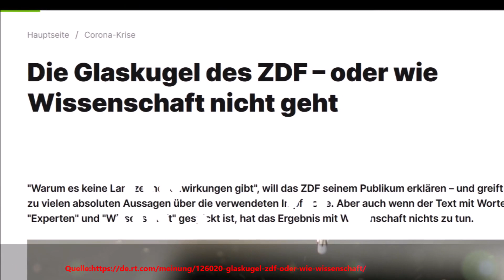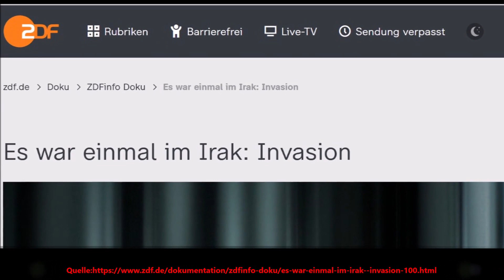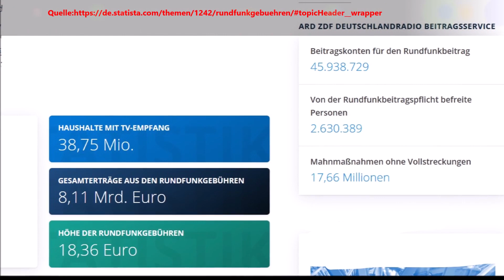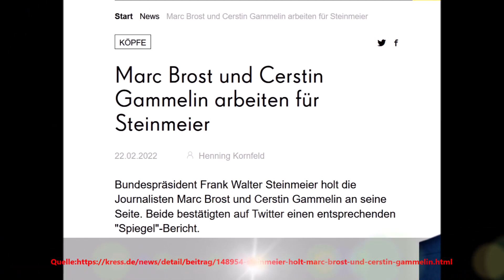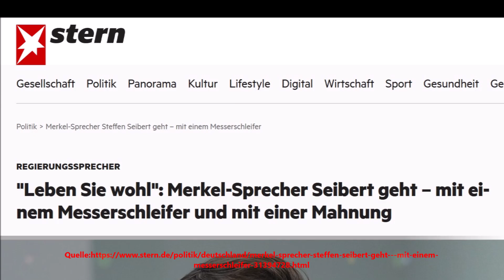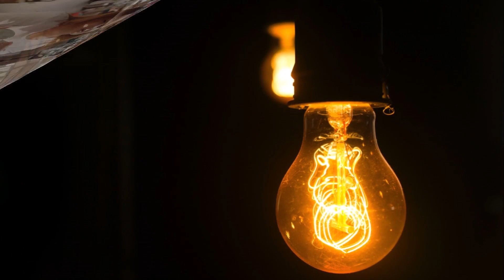OFFENBARUNG ! KATRIN SEIBOLD EHEMALIGES ZDF-GESICHT PACKT GEWALTIGES AUS !!! ANDREAS POPP ENTSETZT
Vierte Gewalt, vierte Macht oder publikative Gewalt wird als informeller Ausdruck für die öffentlichen Medien, wie Presse und Rundfunk, verwendet. „Vierte Gewalt“ bedeutet dabei, dass es in einem System der Gewaltenteilung eine vierte, virtuelle Säule gibt. Neben Exekutive, Legislative und Judikative gibt es demnach die Medien, die zwar keine eigene Gewalt zur Änderung der Politik oder zur Ahndung von Machtmissbrauch besitzen, aber durch Berichterstattung und öffentliche Diskussion das politische Geschehen beeinflussen können.

Kontrolle ist die Überwachung oder Überprüfung eines Sachverhalts oder einer Person und somit ein Mittel zur Herrschaft oder Gewalt über jemanden oder etwas. Eine andere, herrschafts- und gewaltfreie Definition von Kontrolle findet sich beispielsweise im betriebswirtschaftlichen Controlling oder in der handlungspsychologischen Kontrolle  eines Individuums über sein eigenes Leben.

Seibold studierte an der Westfälischen Wilhelms-Universität Münster und an der Ludwig-Maximilians-Universität München Neuere deutsche Literatur, Musikwissenschaft, Philosophie und Publizistik. 2002 machte sie ihren Abschluss als Magistra Artium. Ihr Journalistendiplom erhielt sie 2003 an der Berliner Journalisten-Schule.

Sie schrieb unter anderem für die Süddeutsche Zeitung, die Westfälischen Nachrichten und die Tageszeitung, arbeitete als Reporterin unter anderem für den Hörfunk des Bayerischen Rundfunks und für das Zweite Deutsche Fernsehen.

Von August 2003 bis August 2021 arbeitete Katrin Seibold als Redakteurin, Reporterin und Autorin für die Magazinsendung „Kulturzeit“ des Fernsehsenders 3sat. Sie moderierte das „3sat-Bildungsbarometer“, eine Sendung, die sich mit der demographischen Lage der Bildung in Deutschland, Österreich und der Schweiz beschäftigt. Für „Kulturzeit“ interviewte sie unter anderem Peter Sloterdijk, Martin Walser, Scarlett Johansson, Natalie Portman, James Rosenquist, Merce Cunningham und Frank Stella. Bei der 58. Berlinale moderierte sie das „Berlinale Journal“ auf 3sat. Als Autorin drehte sie im Auftrag des Zweiten Deutschen Fernsehens unter anderem in Thailand, London und New York.

Seit 2014 ist sie auch als freie Moderatorin auf Buchmessen und Podiumsdiskussionen in den Bereichen Literatur, Geschichte, Frauen und Gesellschaft tätig. Seit 2021 ist sie als Privatdozentin an der Hochschule Rhein-Main im Studiengang „Media & Design“ in Wiesbaden tätig. Sie unterrichtet Tao Yoga, auch bekannt unter „Universal Healing Tao“, nach Mantak Chia, eine spezielle Form des Qi Gong.

Seibold lebt in Wiesbaden.

Das ZDF (stilisierte Eigenschreibweise: (2)DF) ist das Hauptprogramm der Rundfunkanstalt Zweites Deutsches Fernsehen und das zweite öffentlich-rechtliche bundesweite Fernsehprogramm Deutschlands. Das ZDF wird seit 1963 ausgestrahlt.

Der ehemalige Bundeskanzler Konrad Adenauer versuchte ab 1959, auf die bestehende Rundfunkordnung Einfluss zu nehmen, und plante ein zweites, gesamtdeutsches Fernsehprogramm. Dieses sollte anders als das ARD-Programm Deutsches Fernsehen (heute: Das Erste) nicht den Ländern, sondern dem Bund unterstehen. Die Pläne scheiterten jedoch am Bundesverfassungsgericht durch das 1. Rundfunk-Urteil. Stattdessen wurde durch die Länder 1961 mit dem Zweiten Deutschen Fernsehen eine zentrale, gemeinnützige Fernsehanstalt gegründet.